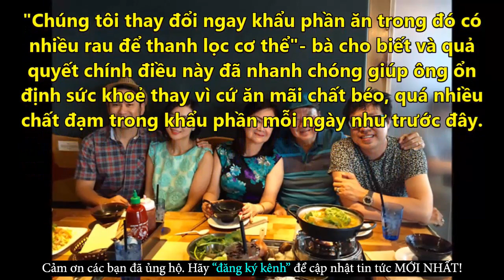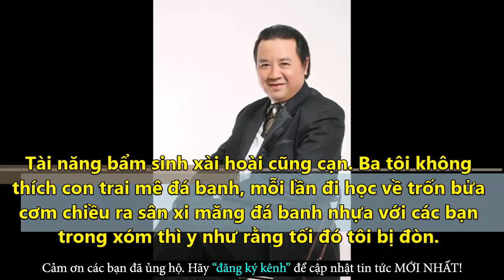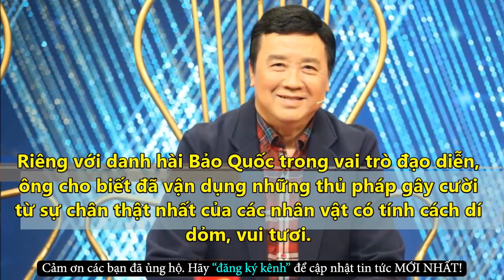Danh Hài Bảo Quốc: Sức Khỏe Và Cuộc Sống Hiện Tại Trên Đất Mỹ - Tin Tức Online Mới Nhất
✪ Click để xem những Tin Tức Online HOT Mới Nhất tại